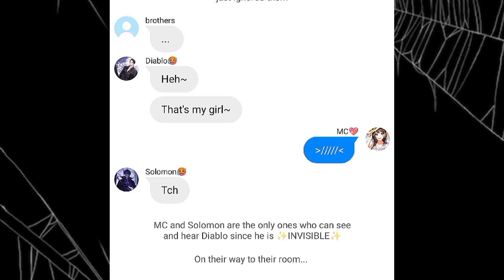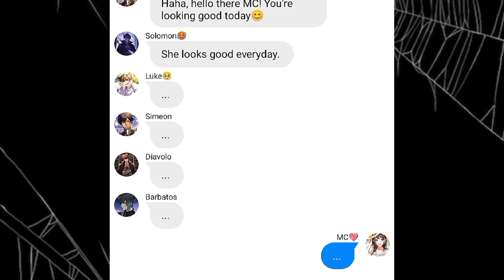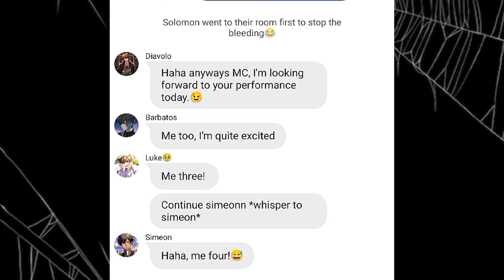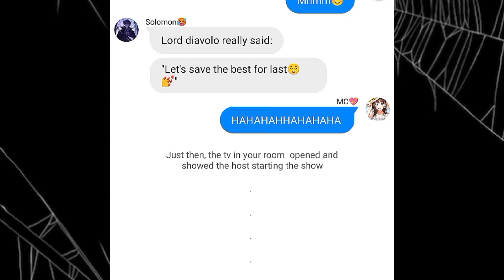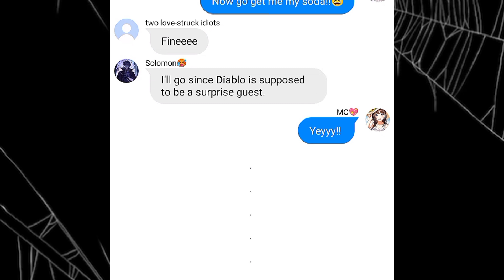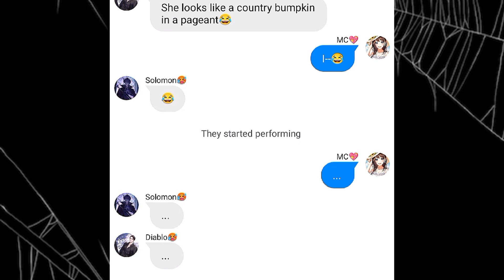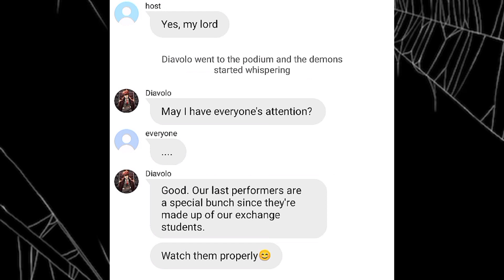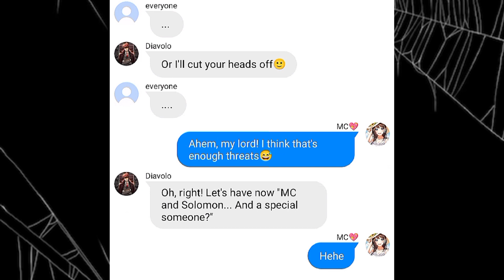Obey me texts: Replacing savage mc series (au) • PART 8 (2/2)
collab/credits to my bestie, Iris ♥️